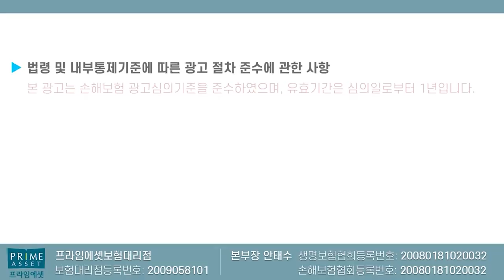전설이 될 어린이보험!! (유사암축소 납면삭제)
전설이 될 어린이보험 미리 설명드립니다
유사암축소 유사암납입면제 삭제 되니

그전에 미리미리 준비하셔서 좋은
상품 가입하시기 바랍니다!!

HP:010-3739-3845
카톡친구추가:r2an
카톡플러스친구:보험왕